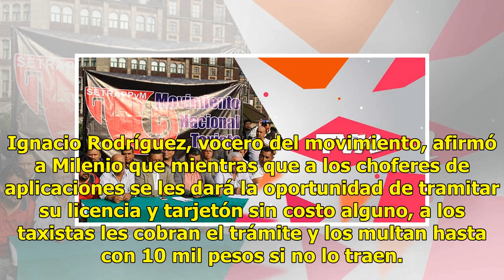Taxistas comienzan movilizaciones; ¡ya hay cierres viales!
Integrantes del Movimiento Nacional de Taxistas  se manifestarán contra las aplicaciones digitales d...